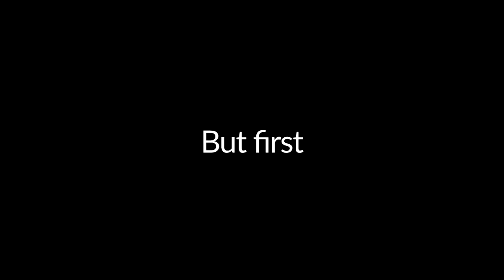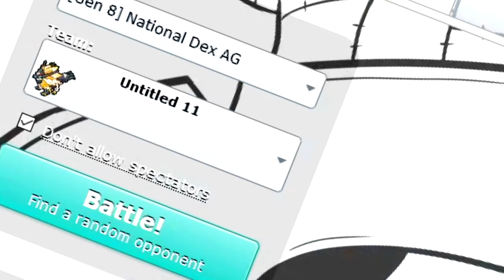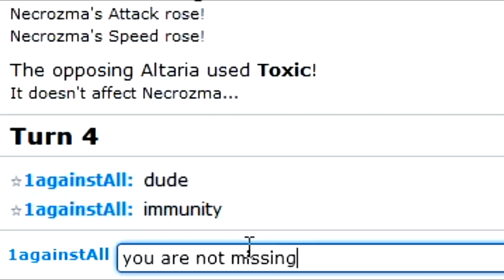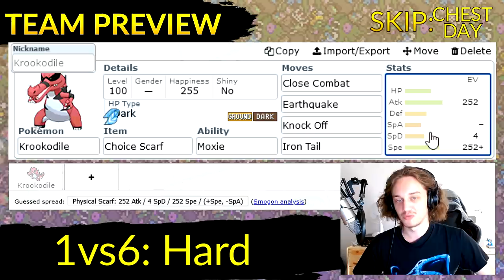Can I Beat 6 AG Pokemon with ONLY ONE Pokemon? | Part 1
So I got bored of having a full team. Here is my attempt to beat an entire team with one Pokemon only. Dynamax helps, but will it be enough? Check out the video to find out, I guess.